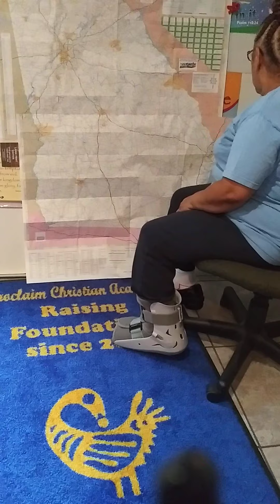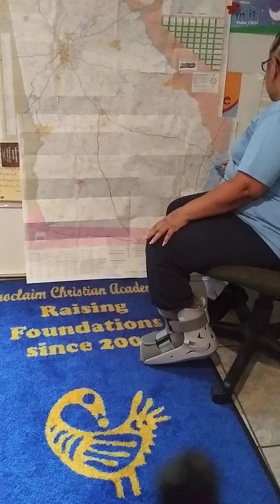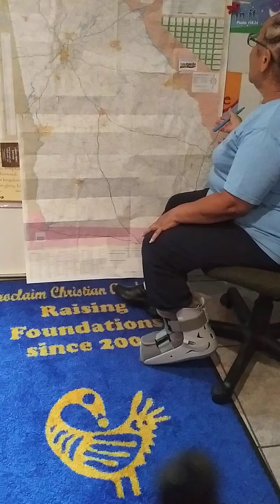August 25, 2020 Georgia History and Geography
In this video Master teacher MindB uses the map of Georgia to point out important water bodies, land boundaries and original inhabitants. Learn about the rivers,lakes and boundaries of Georgia @proclaimacademy675 .